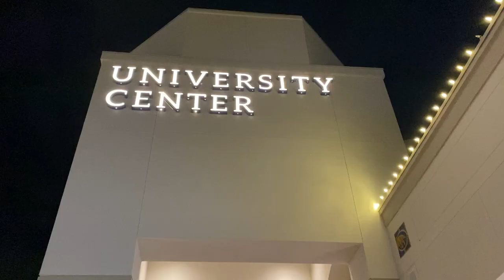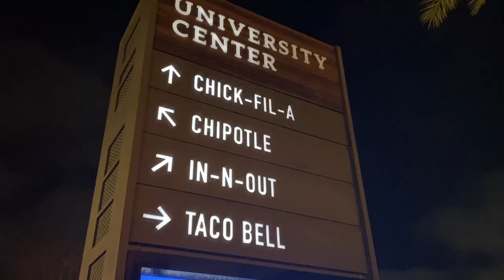Last day of going around eating in LA